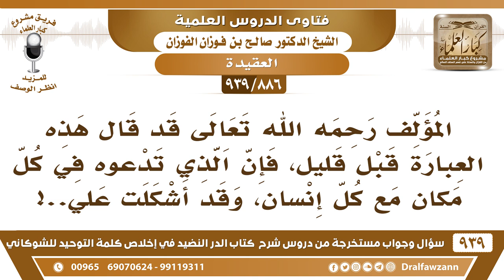[886 -939] أشكلت عليه عبارة المؤلف "فإن الذي تدعوه في كل مكان مع كل إنسان"! - الشيخ صالح الفوزان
-[886 -939] السؤال: المؤلف رحمه الله تعالى قد قال هذه العبارة قبل قليل، فإن الذي تدعوه في كل مكان مع كل إنسان، وقد أشكلت علي..؟
الجواب: نعم يقول معه والمعية عامة يا أخي المعية عامة وخاصة {إن الله مع المتقين} {مع المحسنين} يعني يمشي معهم؟! لا، يعني بإحاطته وعلمه ونصره وتأييده فهو مع المتقين معية خاصة معناها النصر والتأييد والحفظ والرعاية ومع جميع الناس بمعنى أنه محيط بهم ويعلم ما هم عليه فهو معهم سبحانه وتعالى { مَا يَكُونُ مِنْ نَجْوَى ثَلَاثَةٍ إِلَّا هُوَ رَابِعُهُمْ وَلَا خَمْسَةٍ إِلَّا هُوَ سَادِسُهُمْ وَلَا أَدْنَى مِنْ ذَلِكَ وَلَا أَكْثَرَ إِلَّا هُوَ مَعَهُمْ أَيْنَ مَا كَانُوا} [المجادلة: 7]  فهو مع عباده كلهم كافرهم ومؤمنهم معية عامة يعلم ما يعملون وهو مع عباده المتقين معية خاصة {إِنَّنِي مَعَكُمَا أَسْمَعُ وَأَرَى} [طه: 46]  هل معنى ذلك أن الله ذهب مع موسى وهارون ووقف على فرعون معهما؟! لا، معناه أنه معهما بعلمه وإحاطته ونصره وتأييده، والنبي - صلى الله عليه وسلّم – قال لصاحبه في الغار «لا تحزن إن الله معنا» هل معنى ذلك أن الله معهما في الغار؟! لا، أنه معهم بنصره وتأييده وعلمه وإحاطته.
للاشتراك في قناة الشيخ صالح الفوزان

للاستفسار والإقتراحات والدعم
رئيس الفريق
لمشروع كبار العلماء